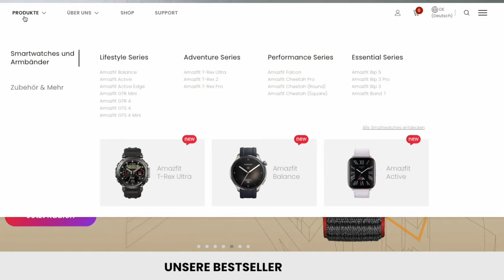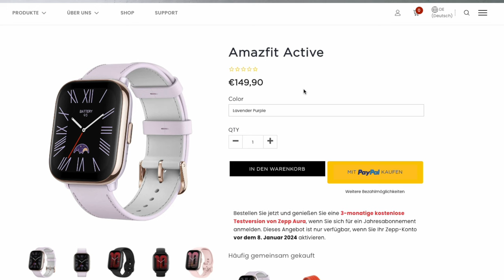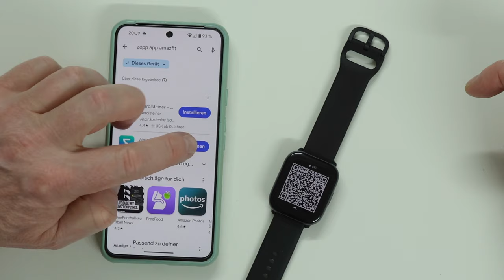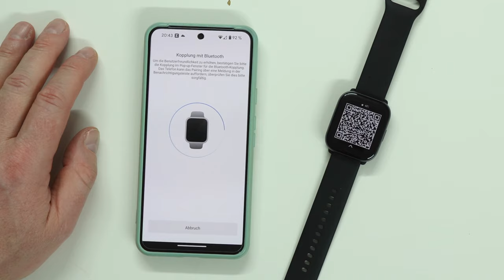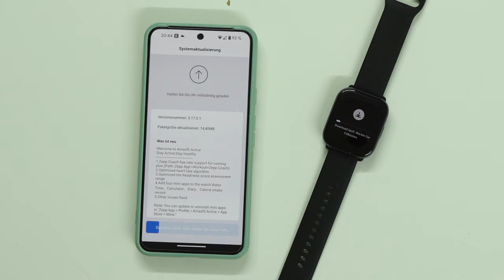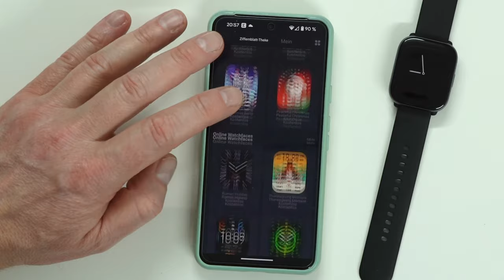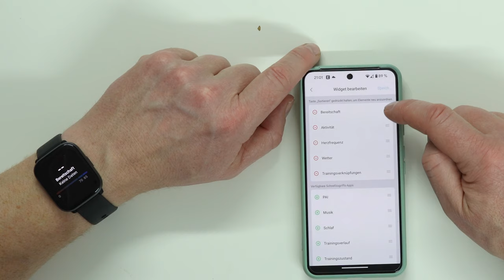Amazfit Active - Unboxing, Einrichten und erster Eindruck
Hier mein Video zur Amazfti Active. Das Unboxing und der erste Eindruck. Der Test wird in einigen Tagen veröffentlicht. Also lasst uns ein Abo da wenn ihr es nicht verpassen möchtet.

Amazfit Active günstig kaufen*

Meine Ausrüstung
Main Kamera - Von Oben - Sony Alpha ZV-E10*
Front Kamera - GoPro Hero 10*
Lavaliermikrofon (Holyland Lark - Testvideo untenstehend verlinkt)*